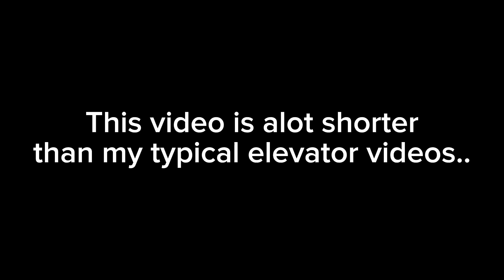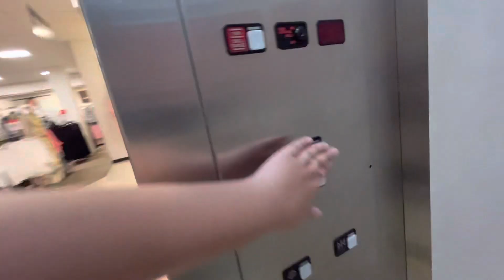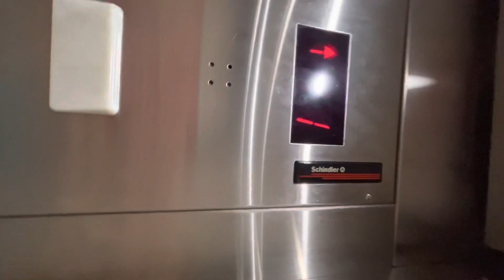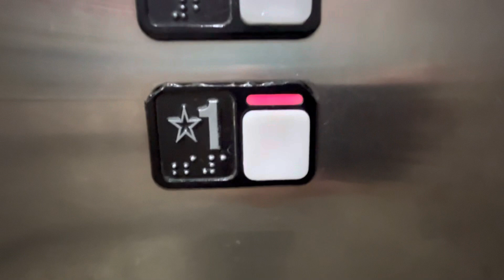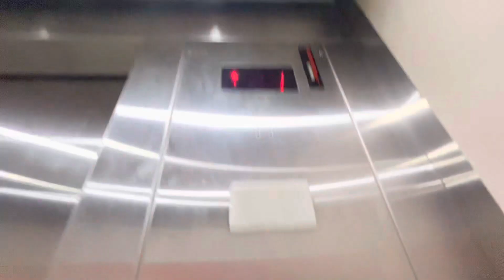Depressing Schindler MT Elevator@JCPenney, Wolfchase Galleria, Memphis TN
Very depressing tbh.

1996 or 1997 Schindler MT that needs help. At least its the best running “Schindler” in the mall, it might be Macy’s though.